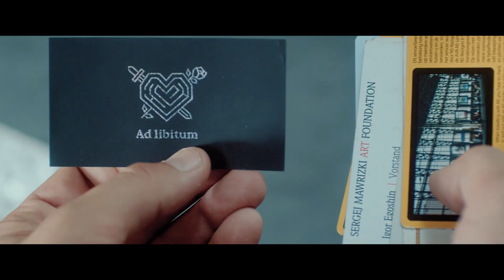Корпорация Ad Libitum — Трейлер (2021)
Русский трейлер фильма "Корпорация Ad Libitum" 2021 года

О фильме: А вы мечтаете о настоящей любви? Чтобы голова кружилась и страстно хотелось жить, чтобы все чувства были остры как в 16 лет, и любимый человек будоражил до глубины души. Такую любовь тяжело найти, когда ты многое испытал и много достиг. Корпорация Ad Libitum исполняет любые желания. Первая встреча для настоящих скептиков бесплатна. За вторую и последующие придется очень дорого заплатить.

Страна: Россия
Дистрибьютор: Capella Film
Режиссер: Полина Ольденбург
Жанр: приключения, триллер

В ролях: Шамиль Хаматов, Игорь Петренко, Дарья Белоусова, Евгения Крегжде, Антон Фёдоров, Кристина Бабушкина, Карэн Бадалов, Иван Стебунов, Александр Ильин, Егор Рыбаков

• Facebookr:
• Почта: (TrailerClips)